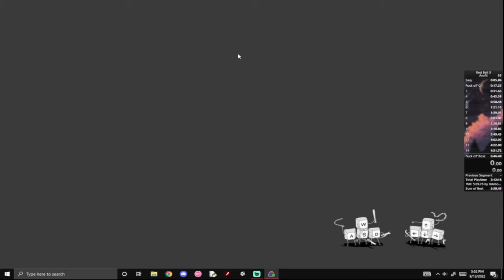Red Ball 3 Any% in 6:35.12